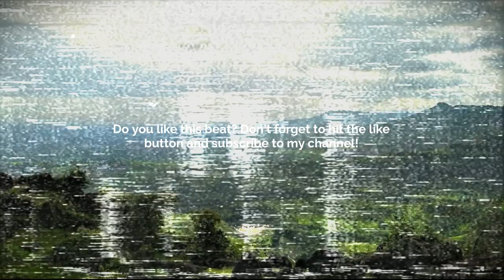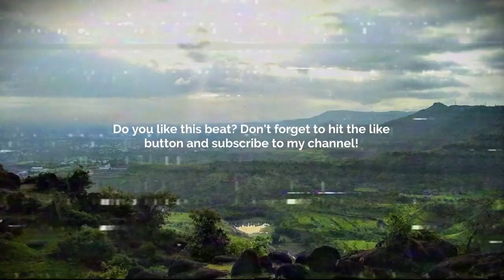[FREE] GUITAR TYPE BEAT - OUTSIDE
💙 GUITAR TYPE BEAT - OUTSIDE |      @Tinnaloops       💙

FREE USE CONDITIONS:
1) FREE FOR NON PROFIT
2) Must credit me and the co-producer.

Prod. @skyscraper_seven